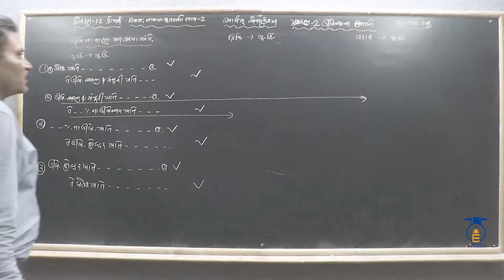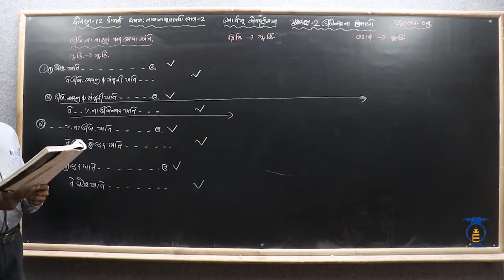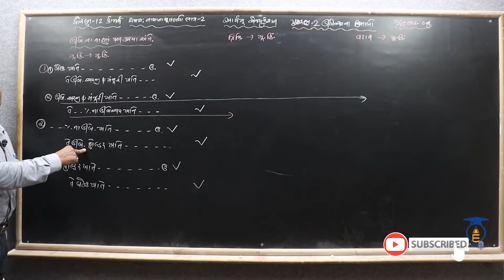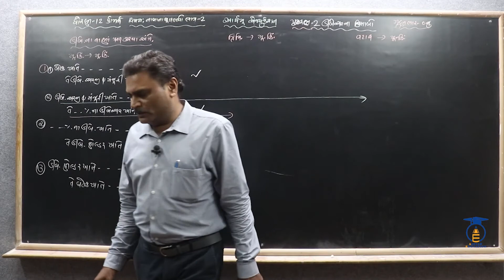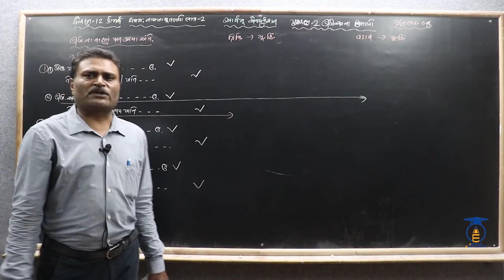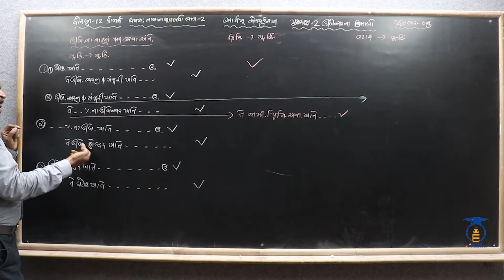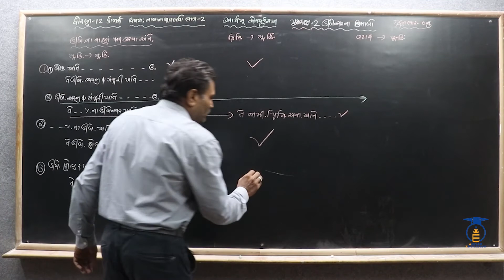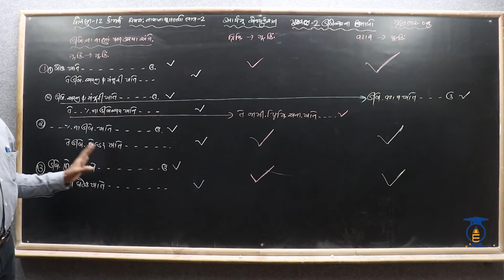STD 12 || Acc-2 Ch 2 || Part 3 || ડિબેન્ચર પરત કરવાની પ્રથમ ત્રણ રીતની આમનોંધ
નમસ્તે,

વિદ્યાર્થીમિત્રો...

CHAPTER = 2 ડિબેન્ચરના હિસાબો